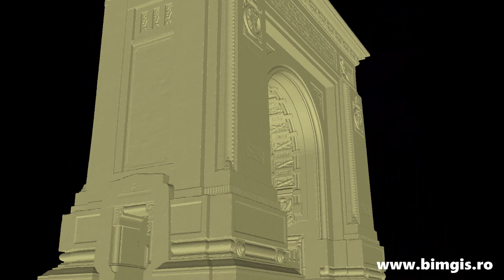The Arch of Triumph – 3D Scanning and 3D Model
The 3D scanning of the 27m high construction took 5 hours, a point-cloud of 350 million points was gathered and the processing took 2 hours.
The result, however, is incredible: a point-cloud with a precision of 2mm, georeferenced in the Romanian Stereographic 1970 projection system and the digital copy of the building.